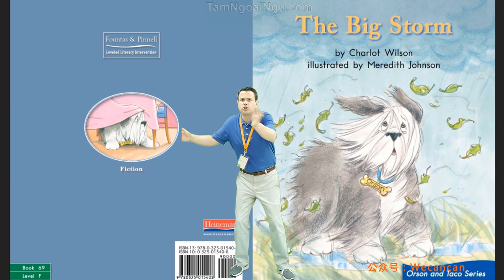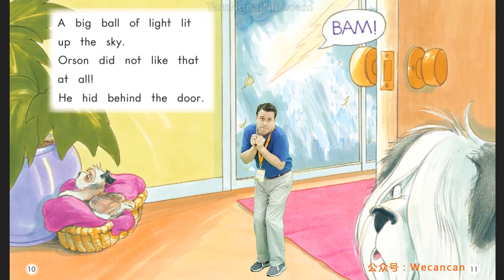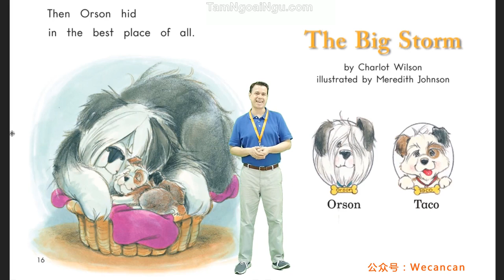69. The Big Storm - Heinemann Grade 1